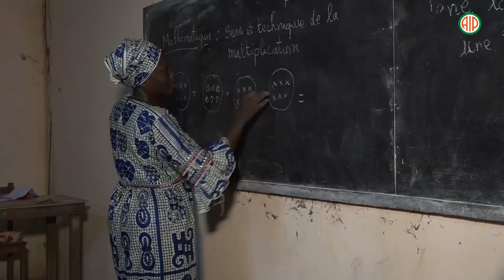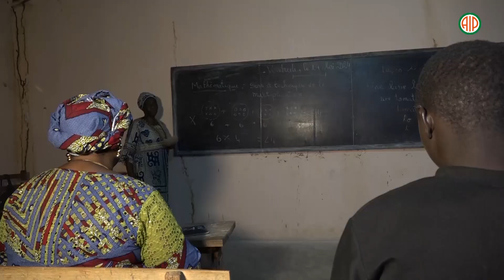Région- Séguéla : Alphabétisation, ces adultes qui veulent s’affranchir à Séguéla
Ils sont employés, conducteurs de tricycle, commerçants ou ménagères. Ces adultes, en majorité des femmes, en pleine nuit, apprennent à lire et à écrire, dans une salle de classe à peine éclairée. Déterminés à apprendre, ces hommes et femmes suivent attentivement les cours d’alphabétisation. Leurs visages reflètent la concentration et l’espoir d’un avenir meilleur.